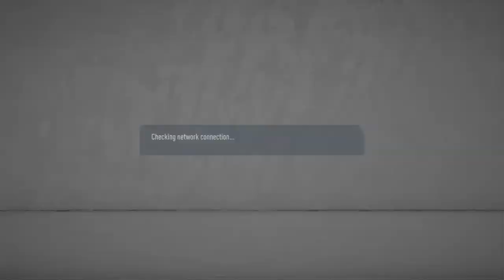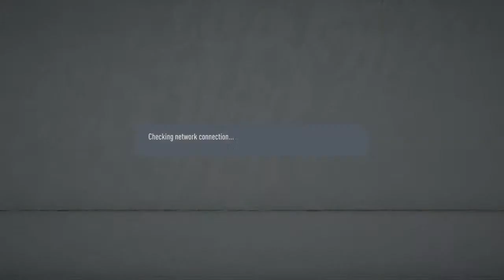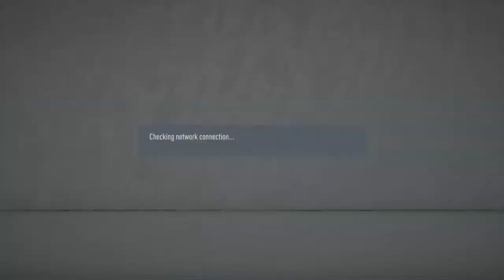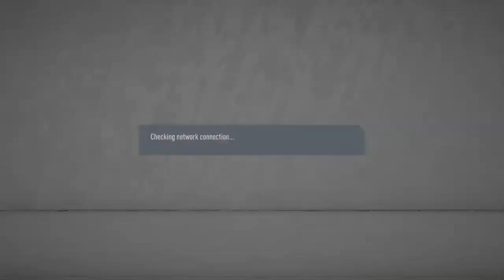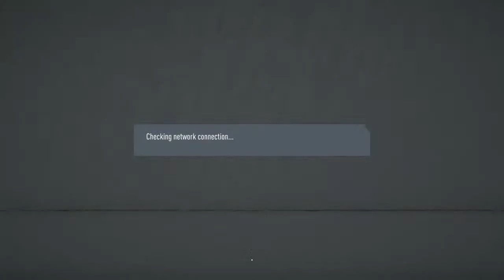LadBaby In Pro Clubs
I livestream when I can